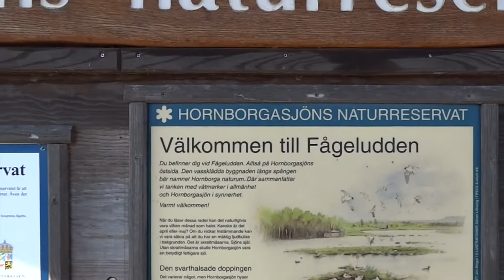Tidig morgon med Tranorna vid Hornborgarsjön - Early morning with the Cranes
Fotografering av Tranor och andra fåglar vid Hornborgarsjön - Photographing Cranes and other birds at Hornborgarsjön, a lake in Sweden. 10 000 Cranes. Djur och naturfotograf Lena Bratt. Wildlife photographer Lena Bratt.